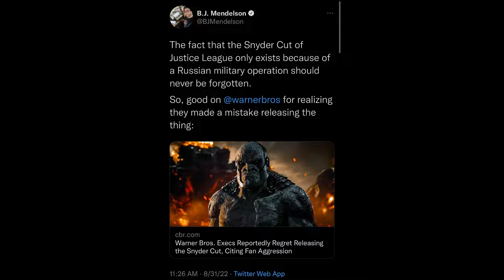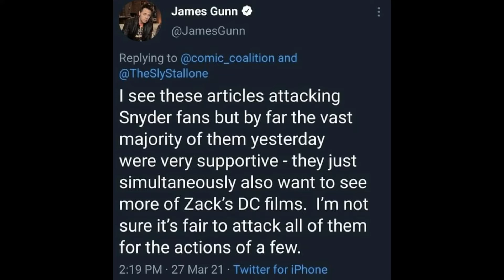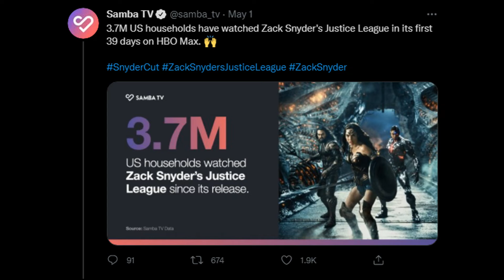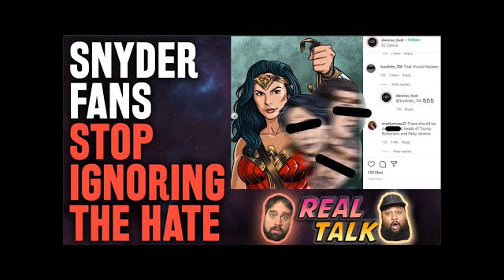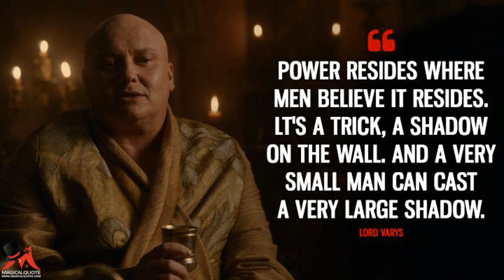Rock Confirms Old WB Leadership BLOCKED Superman's Return - DCEU Enters New Era?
Black Adam is helping set a new course for DC. Brandan Fraser and the Rock  confirm WB execs are stalling great projects. Does the Snydercut movement need to help release Hamadaverse?